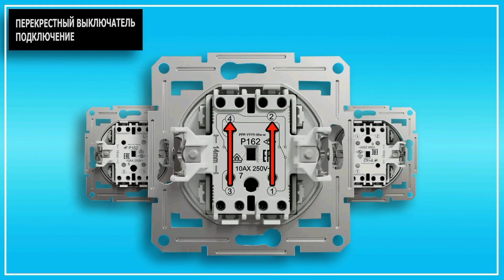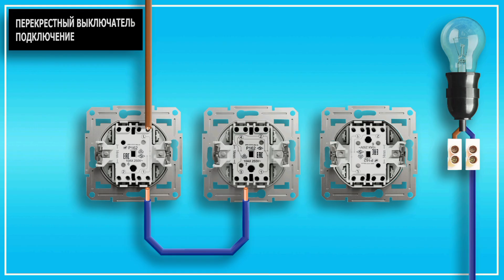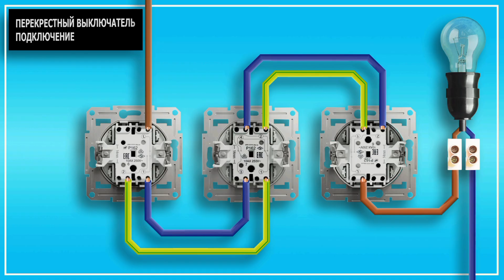Как подключить перекрестный выключатель Шнайдер. Перекрестный выключатель схема подключения.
В современном жилье, для удобства применяют по два, три и более выключателей на один светильник.  И тут не обойтись без проходного и перекрестного выключателя. Я показал, как подключить перекрестный выключатель Шнайдер так, что с этим справится любой. Подробно и последовательно я разъяснил назначение каждого контакта и показал какой провод к нему нужно подключить. Подключение перекрестного выключателя Шнайдер не вызовет у Вас сложностей и затруднений. Также я рассказал, как работает перекрестный выключатель, что тоже поможет Вам лучше понять весь процесс.

Полезные видео моего канала.

Проходной выключатель Шнайдер подключение.